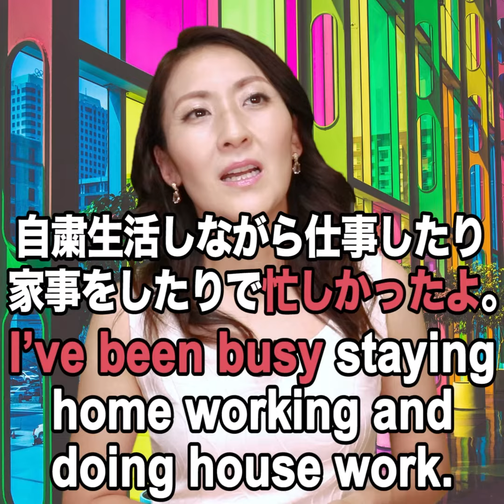【I've been busy 意味は？】「動画で観る！聴く！英語辞書動画」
【I've been busy  意味は？】*
英会話スクール イングリッシュ・パートナーズです。
無料体験レッスンやっています！
または、『イングリッシュ・パートナーズ』で検索！
Instagram、Twitter、Facebookでも観られるので是非ご利用ください。
１分以内で手軽に視聴できる英語の意味や日本語の英訳を英会話スクールイングリッシュ・パートナーズのメンバーが毎日配信！！気になる英単語 や文章が満載！教科書や 英語辞書 には載っていないネイティブがよく使う活きた 英会話 フレーズや文字では分からない発音も学べるのがあれこれイングリッシュ の良さ！！
■ 声優気分で英会話！英語学習アプリ
または、App store で『レイニー先生』と検索🔍